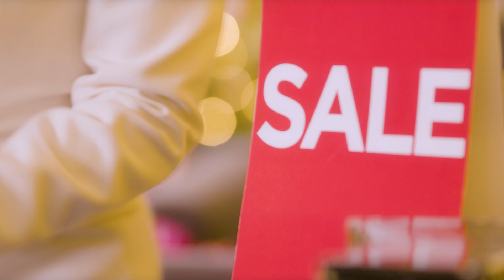DEALING WITH THE DELA CRUZES | Episode 4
🌟 The most wonderful time of the year is almost here and the Dela Cruzes are ready to make it the prettiest one, obvi.

Who’s ready for Episode 4? It’s the last hurrah of the metro’s newest favorite family—the Dela Cruzes 💁🏻‍♀️ and they’re ready to go all in with the drama, deals, and discounts that you can also enjoy at SM3DaySale.

A big THANK YOU to everyone who joined our iconic shopventure and make sure to watch until the end to see how they finally unwrapped the happiest ExperienceTogetherAtSM! 💙